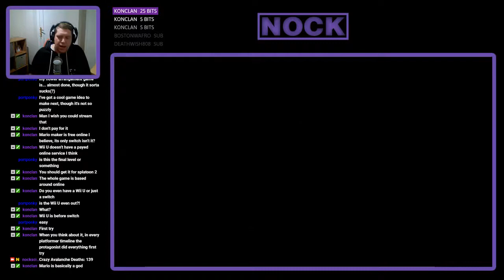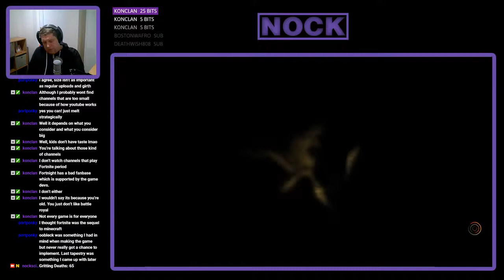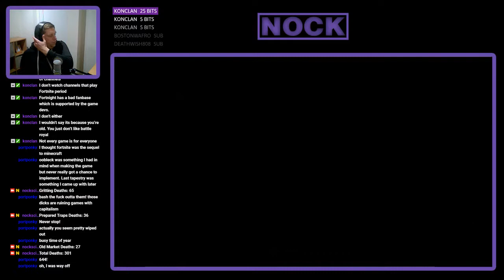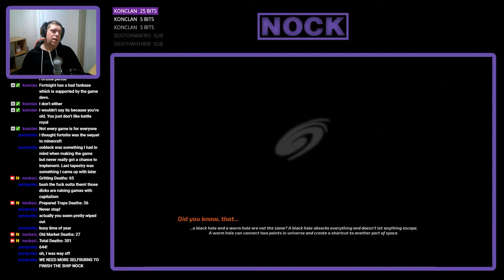Nock Plays | Blackhole #7 - Racing against an Avalanche